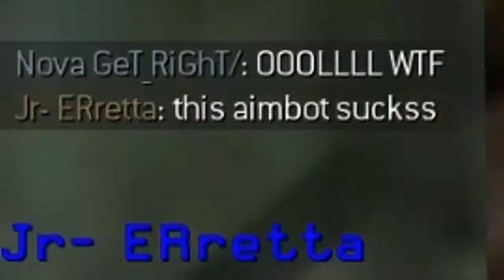~MW2 Hacked Lobby Fun~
might try a cod edit?

Song- Young Thug- Lifestyle ft. Doodle Bob